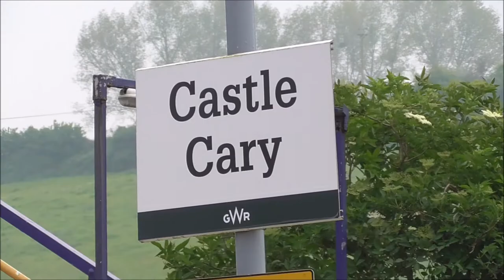35028 "Clan Line", On The Quantock Intruder @ Castle Cary - 26/5/18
26th May saw, the MNPLS' Rebuilt Merchant Navy Pacific, no. 35028 "Clan Line" out again, at the helm of the UK Railtours 'QUANTOCK INTRUDER' from London to Minehead and back but hauled by a DBS 67 on the return. My only shot this was on the outward powering through Castle Cary about 20 minutes after departing Frome for water.
I've started to try out my new video style with shots of this station and also including any trains worth recording before the tour passes. Unfortunately, an issue occurred involving this new technique. I intended to use zoom and a slight pan, & practised with a passing HST which went swimmingly but on the real shot with "Clan Line" the zooming out did not work as well as I planned & tested. Hopefully, with practice, this will become better and the videos will improve.